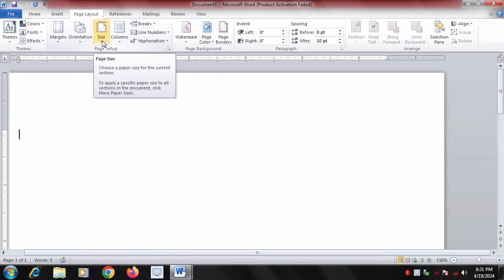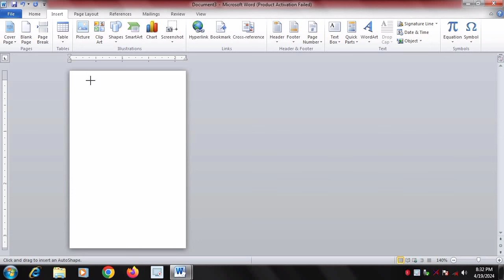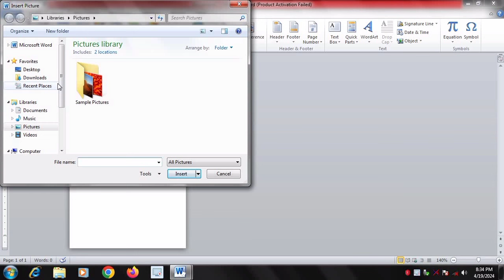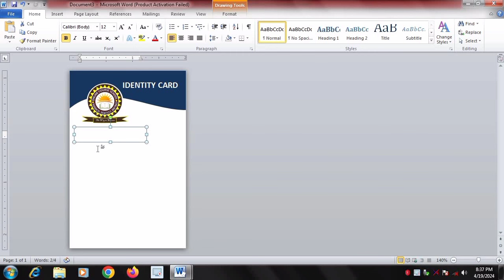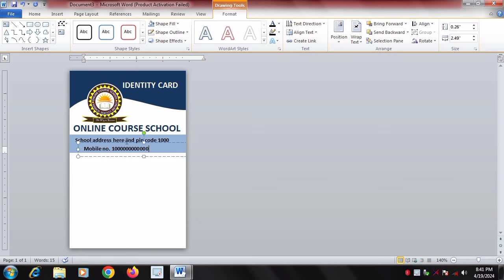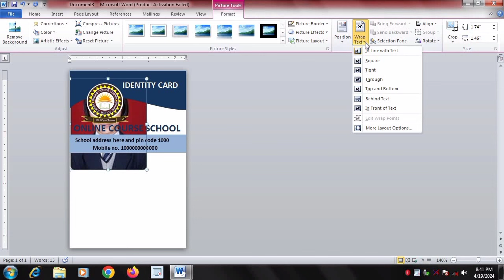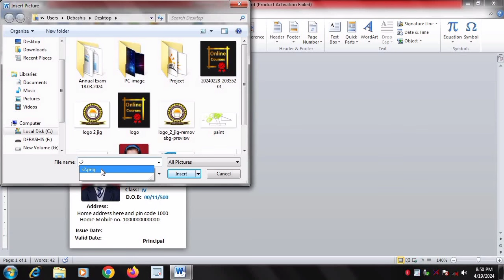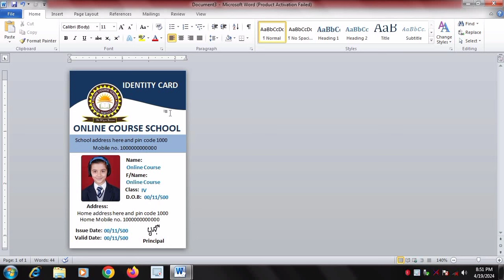IDENTITY Card kaise banaye | How to make ID Card in Microsoft word 2010 | student ID card in ms word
Your questions
how to make student id card in mobile
how to make student id card in ms word
how to make student id card in photoshop
how to make student id card in laptop
how to make student id card for discount
how to make student id card in canv
how to make student id card in coreldraw
how to make student id card in adobe photoshop 7.0
how to make student id card in word
how to make student id card for github
how to make office id card
how to make office id card in microsoft word
how to make office id card in photoshop
how to create office id card in mobile
how to create office id card in word
how to get post office id card in tamil
how to get a post office id card
how to make id card in wps office
how to make id card in ms office
how to make student identity card in ms word
how to make student id
how to make student id for discount
how to make student portfolio
how to make student resume
how to make student credit card in west bengal